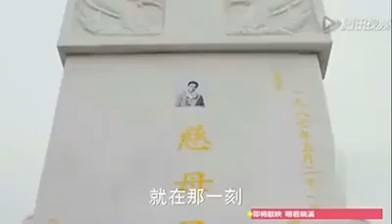Cảm động khi chú chó đi xin hoa trắng và đặt lên mộ của chủ